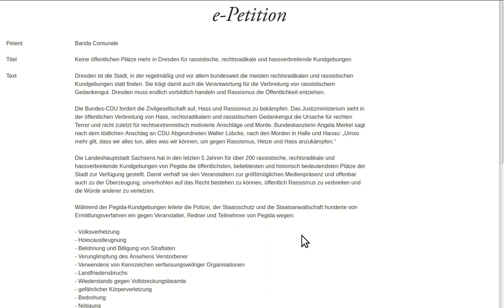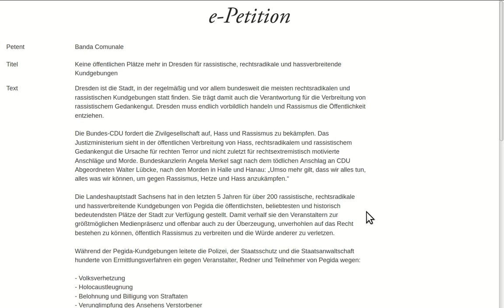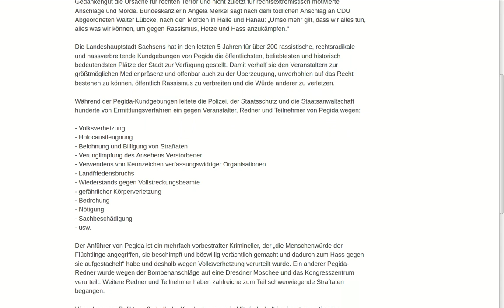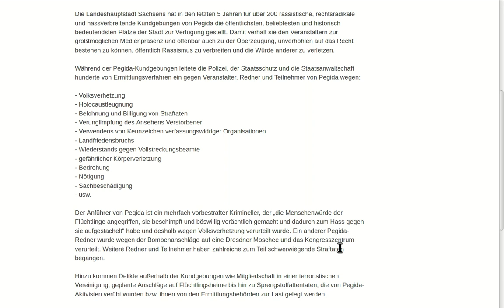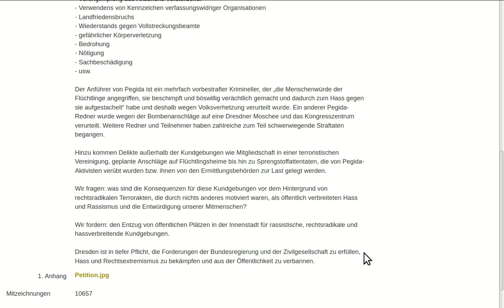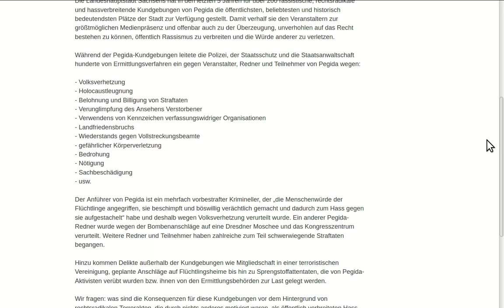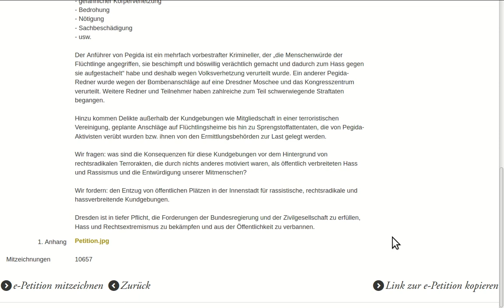Kulturschaffende legen Hand ans Versammlungsrecht und wollen es als Demokratie verkaufen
Schimpftiraden zur Dresdner Kommunalpolitik:

Seit Jahren ist es möglich, Petitionen nicht nur online und damit sehr einfach einzureichen, sondern diese auch online mitzuzeichnen.

Die Dresdner Band "Banda Communal" hat ihre Bekanntheit genutzt, um mit einer Petition nicht nur gegen missliebige Meinungen vorzugehen, sondern auch mit Pauschalisierungen und an den Haaren herbei gezogenen Vorwürfen Vorurteile gegenüber Pegidateilnehmer, Polizei, Staatsanwaltschaft, Gerichten und der Dresdner Versammlungsbehörde zu schüren.

Dem sind mit Stand 7. April 2020 bisher über 10.600 Menschen durch Mitzeichnung gefolgt.